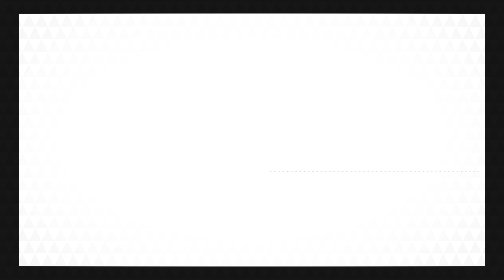03 Fairy Flying - Ocarina of Time Selections - ZREO: Legacy [Zelda Reorchestrated]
ZREO Legacy’s Ocarina of Time Selections honors our past and offers a glimpse into our future. The original team launched the first Ocarina of Time album on Christmas Day, 2009. Topping 80 tracks, Ocarina of Time Complete was the first ambitious project the team produced.

In mid-2009, ZREO had finished most of the tracks of Ocarina of Time and made a hard push to finish the entire album. Fresh off the heels of the first appearance as a group at VGXpo in Philadelphia, the team worked to produce the last 22 tracks needed to complete the album.

The overwhelmingly positive response from fans was great for the morale of the team and was certainly rewarding as this project really has been and continues to be a labor of love.

The album reached 6 million downloads in little beyond a week’s time and was reported by Kotaku, MTV Multiplayer, Nintendo Life, Zentendo, Reddit, Destructoid, Joystiq, GoNintendo, Digg, Zelda Universe, LegendOfZelda.com, Hyrule.net, ArmChairDiplomat, Escapist Magazine, CVG, GamerLimit, Vidaextra (ES), among others.

Did you know we have a Discord channel? 😱It's where we interact with all of you directly, personally, often, and where we share all of our news - first and foremost.

ZREO has always been a passion project, but it’s a passion project that costs real money – historically self-funded, but there are ways you can help.

Arranger: Samuel Ferrara, Wayne Strange
Producer: ZREO: Second Quest

Mix Engineer: Samuel Ferrara
Mastering: ZREO Studios
Mastering Engineer: Samuel Ferrara

Album Design, Artwork: Jessy Cenig (ZREO Studios, LLC)

ZREO Studios, LLC
2804 Gateway Oaks Drive
Suite 100

Legal: Noah Downs / Premack Rogers P.C.

AF Studios – Master Sword
Larke – Hylian Shield
Natanael Hernandez – Hylian Shield
Jacoby Davis – Hylian Shield
Bill Ditchik – Sapphire
Henry Panico – Ruby
Rayib – Ruby
Billy Alten – Ruby
David Dunn – Ruby
Gidister – Ruby
Timothy Yung – Ruby
Sascha – Emerald
Thomas Maresh – Emerald
Nate Shue – Emerald
Mary A Buchanan – Emerald
Alexei Dukov – Emerald
Ben Dawson – Emerald
tay120n64 – Emerald
Gabrielle Ledger – Emerald
Dan Herbert – Deku Nut
Mobius 1 – Deku Nut